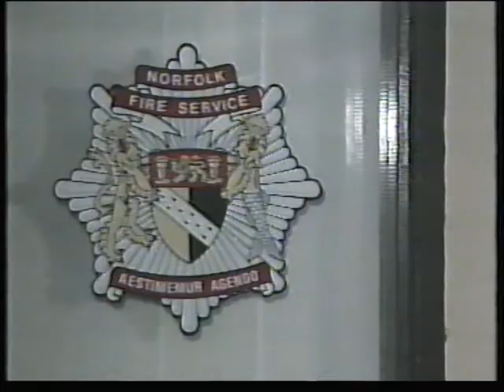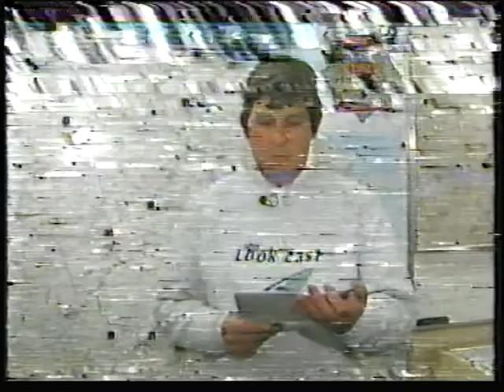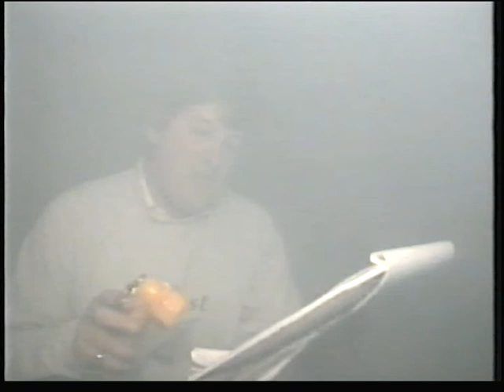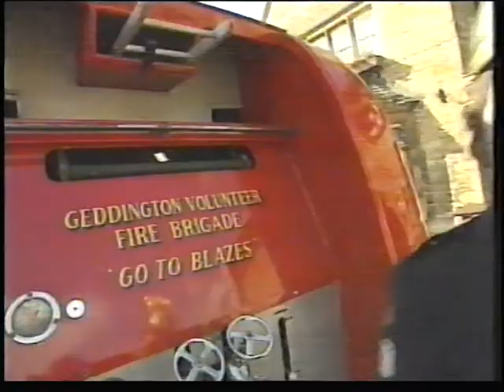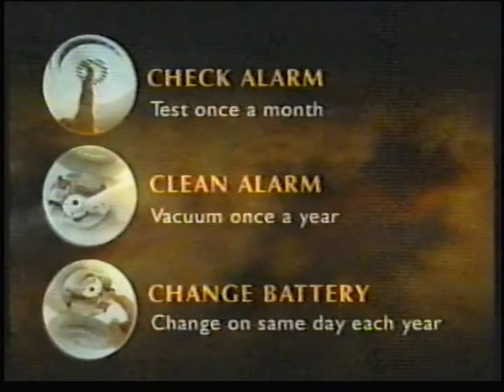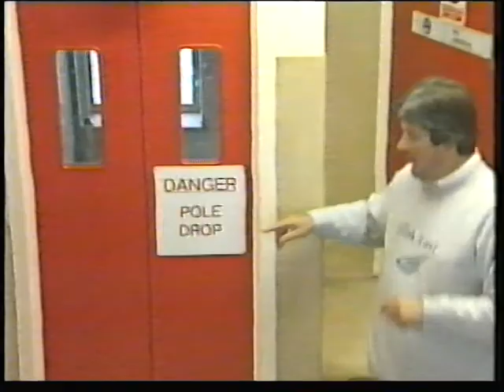Norfolk Fire Service Firewatch 1996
BBC coverage for a week following Norfolk fire and rescue service control, headquarters, community safety, fire stations, and training and development centre.   Also coverage on Stansted airport fire service, Geddington volunteer fire service and on call female fire fighters in Cambridgeshire .